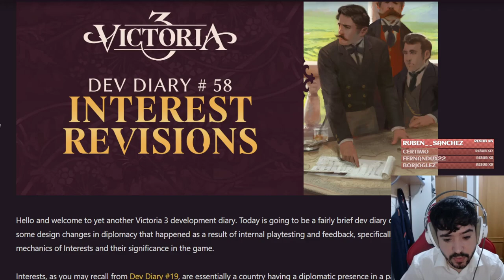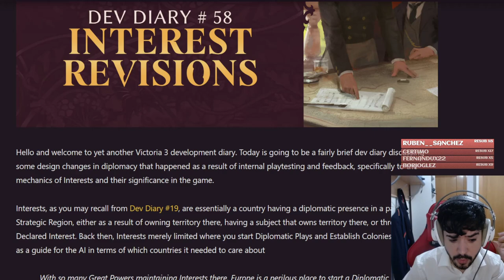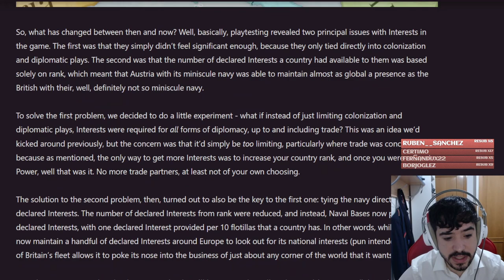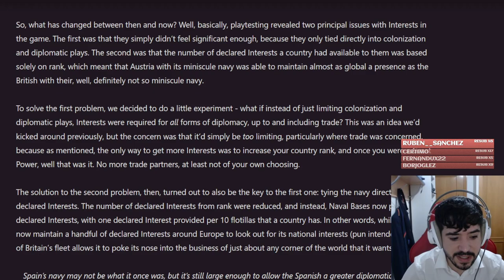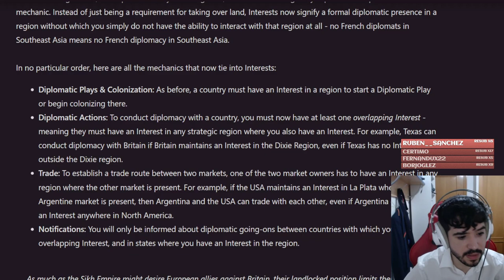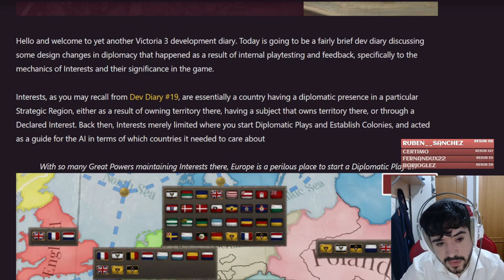REVISIONES DIPLOMÁTICAS - Victoria 3